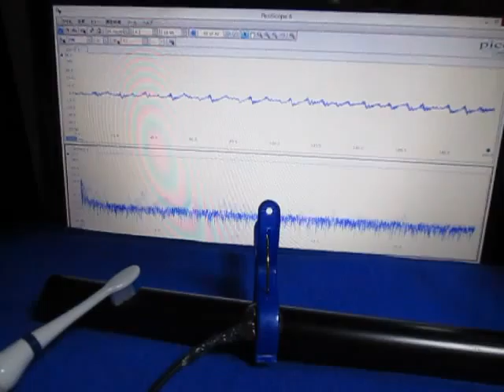超音波実験 ultrasonic-labo